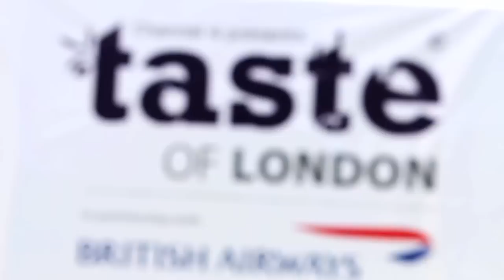UPDATE: Winners & Taste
This week's update announces the winners of our Facebook competition and shows you what we got up to at the 'Taste of London' Festival in Regents Park.